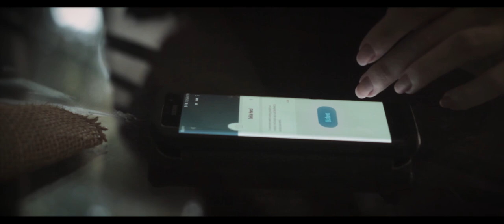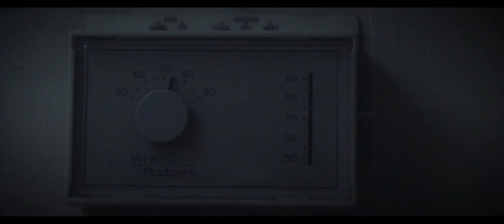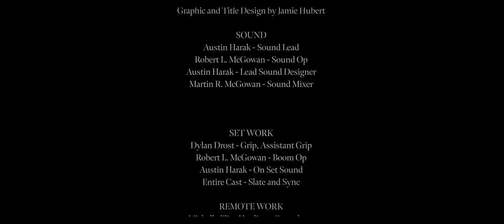MOCKINGBIRD Short Film | Helios 44-2 & Canon T3i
Set in a fictional town in Pennsylvania, a private investigator hired to solve a decades-long string of murders uncovers a terrible secret.

Starring

Mackenzie Barmen
Steve Reazor
Kirsten Heim
Ashleigh Gantert
Aly Dynda
Nina Tandilashvili
and Wayne Shearer
with Kosmos Xavier Bye

Martin R. McGowan

Produced by
Martin R. McGowan
Brianna Barrett
Austin Harak

Sound Team
Austin Harak
Robert McGowan

Gear Used:
Canon T3i/550D
Helios 44-2 Anamorphic Bokeh Mod
iPhone 7 Plus
Original Sony A7S (three shots)
Blender 3D 2.79 (one shot)
Adobe Premiere CC 2018 (75% of the film)
DaVinci Resolve 16 (Final 4k upscale and export/mild color work)
HP Omen 15 inch, 2070 Max-Q (Final edit/export)